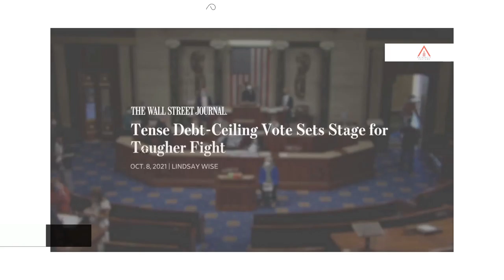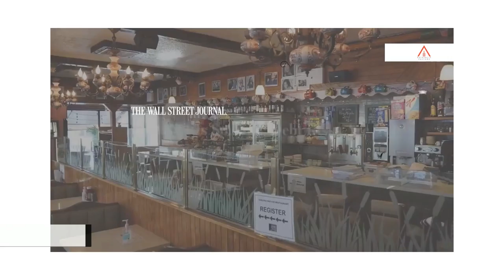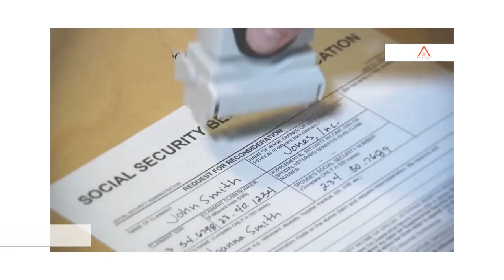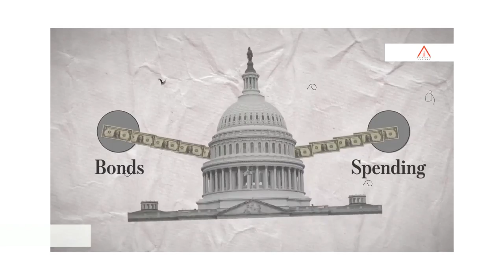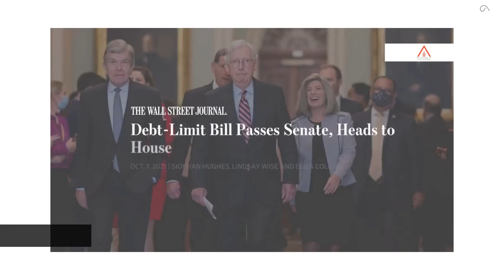The U.S. debt ceiling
Can the U.S. Keep Adding Debt Forever?  WSJ Greg Ip explains why it’s economically feasible for the U.S. to keep borrowing, as long as interest rates stay low.